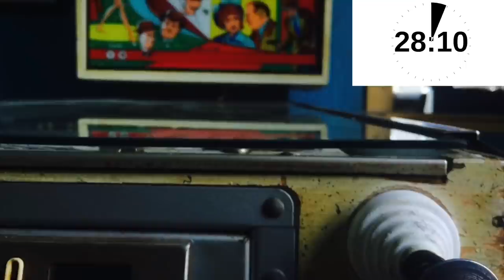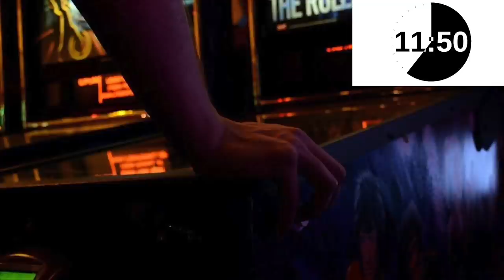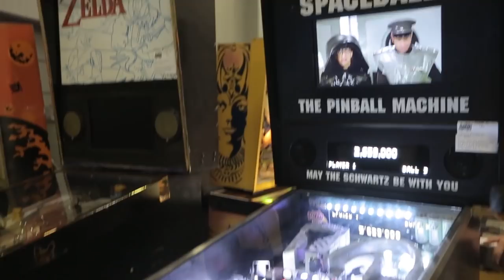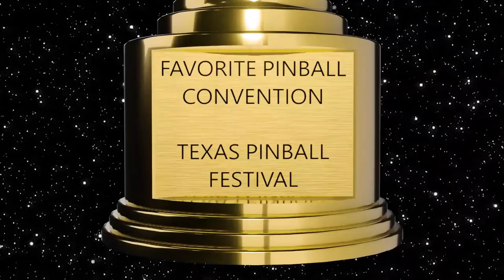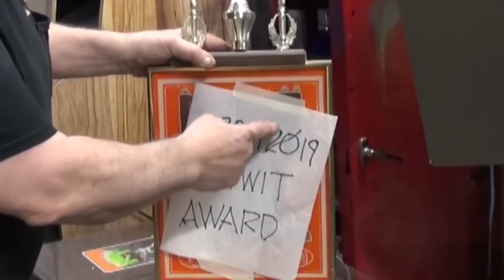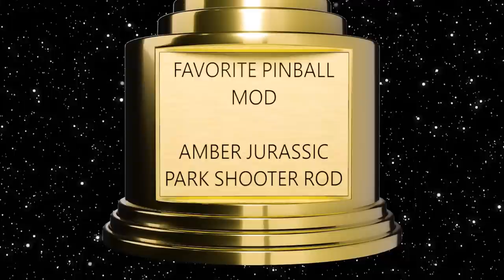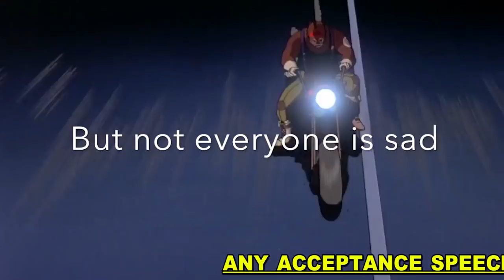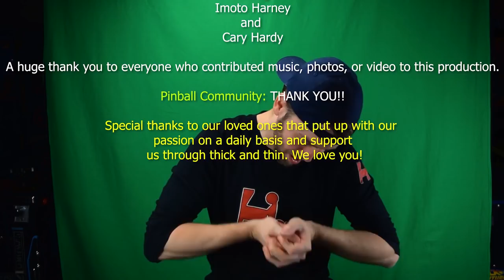The 3rd Annual TWIPY Pinball Awards: A Celebration of the Hobby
The TWIPYs are a celebration of the pinball hobby and a “People’s Choice” type awards, where the public votes for their favorites in the pinball world.

Please check out the hosts content!